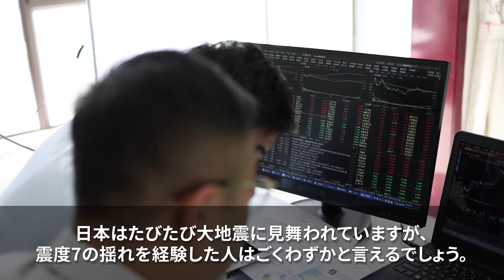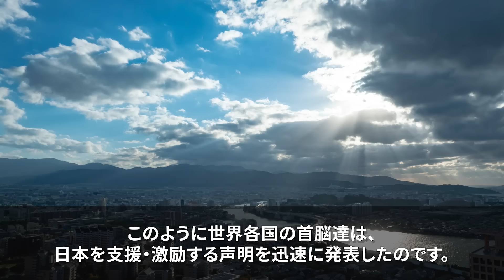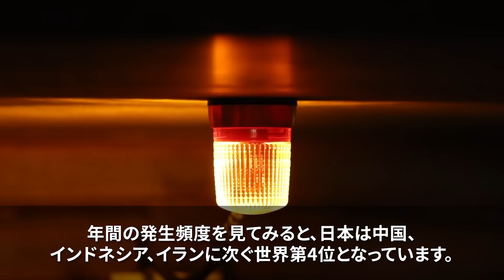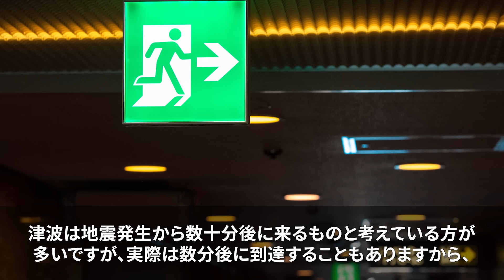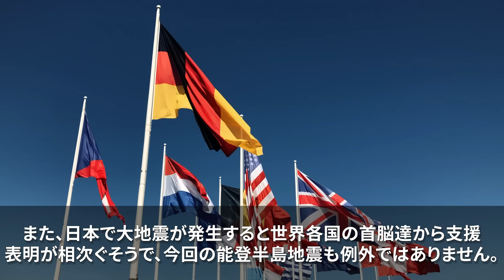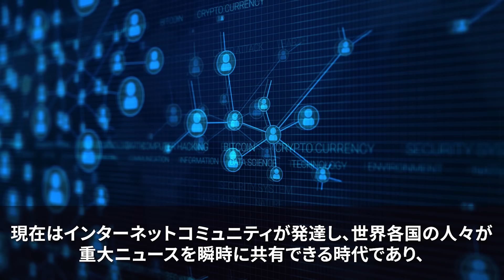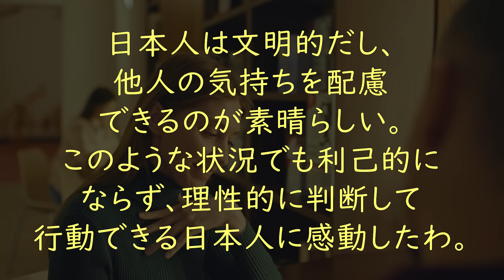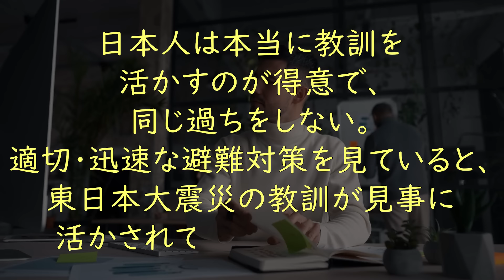【海外の反応】「日本の民度はあまりにも異常…」BBCが報じた能登半島地震発生時の様子が海外で1600万以上再生され賞賛される理由